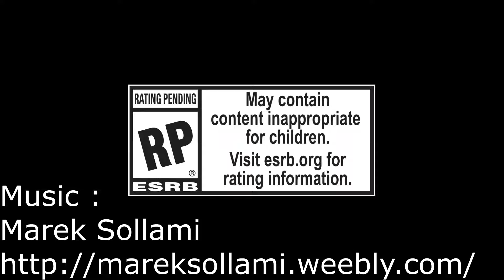헤일로 5 치프 VS 로크 트레일러 팬더빙 (Halo 5 Chief VS Locke Korean Fandub)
Locke Side Music Composer :
Marek Sollami